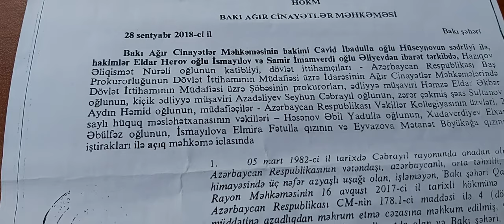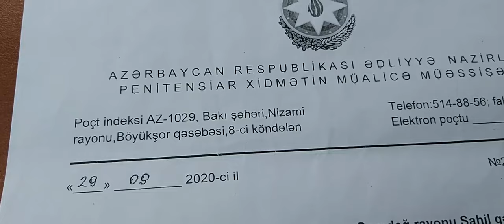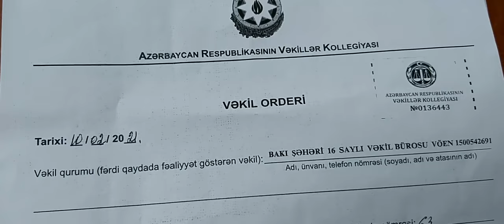Həbs olunarkən aldığı işgəncədən dustağın bədəni çürüyür Məhkəmə isə qərar vermək istəmir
Məmmədov Osman Cinayət Məcəlləsinin 177.3.2 maddəsi ilə ittiham olunub 7 il azadlıqdan mərhumetmə cəzasına məhkum olunub. 10 saylı Cəzaçəkmə müəssisəsində cəza çəkir. Bacısı İmanova Məşuqənin bildirdiyini görə həbs olunarkən aldığı ağır işgəncələrdən xroniki xəstəliyə düçar olub. Hazırda Pentensiar Xidmətin Müalicə müəssisəsində "Reyno" sidromundan müalicə olunur. Aşağı və yuxarı ətraflar kəskin qanqrenadan amputasıya olunma dərəcəsindədir. Lakin xəstəliyə görə Nərimanov rayon məhkəməsi dustağı vaxtından əvvəl cəzadan azad etmək barədə qərar vermək istəmir. Ədliyyə Nazirliyinin Baş Tibb İdarəsi müfaviq rəy verməyi geçikdirir. Məhkumun vəkili Osman Kazımov da xəstənin vəziyyətin ağır olduğunu, hazırkı xəstəliyin ona vaxtından əvvəl cəzadan azad olunmasına imkan verdiyini bildirib.